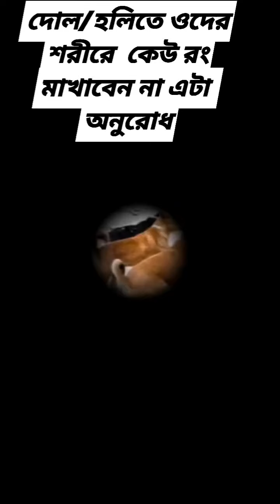কোলকাতা পুলিশেরও সতর্কবার্তা আছে।